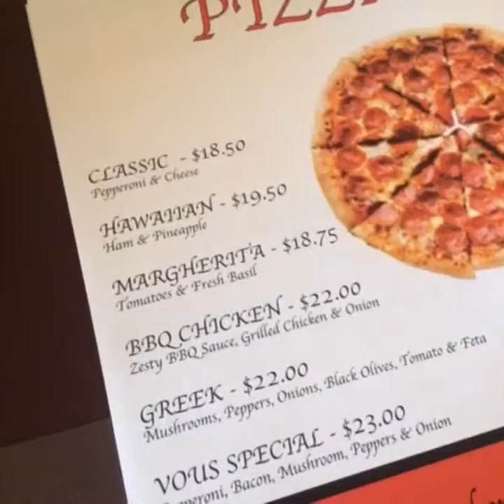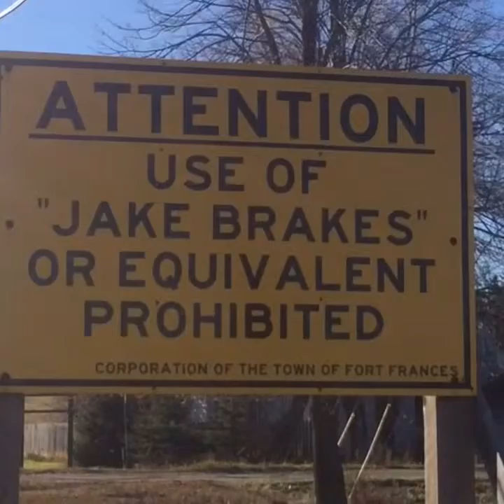CandianConquest2015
A compilation